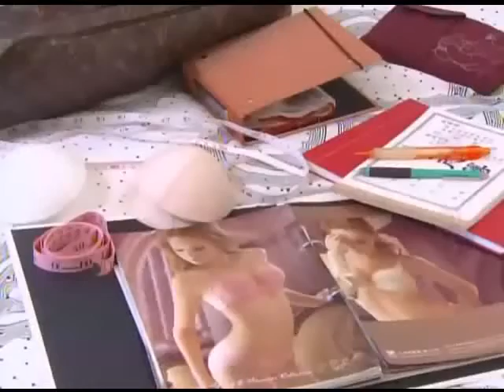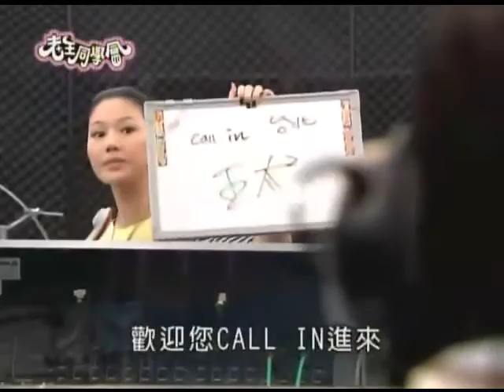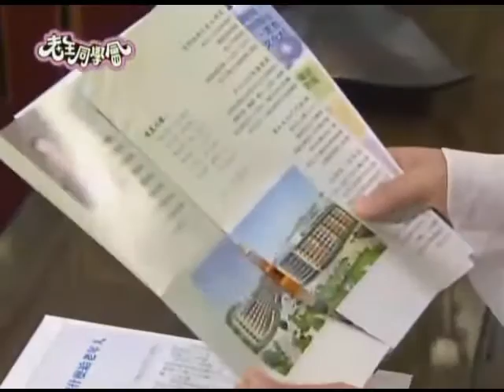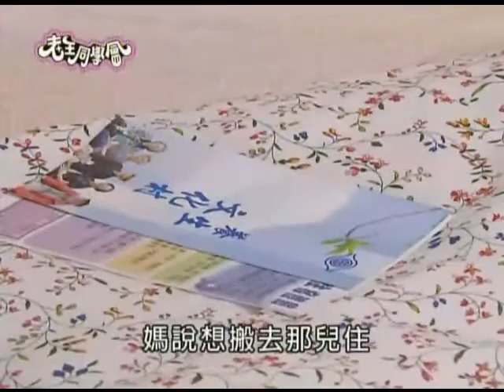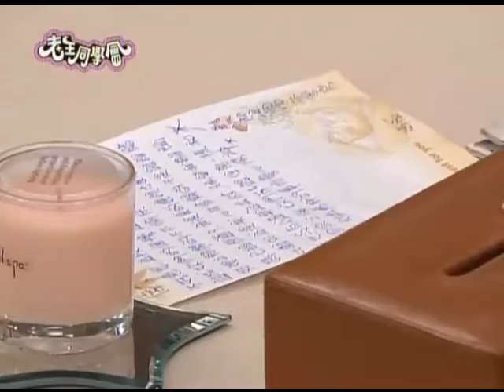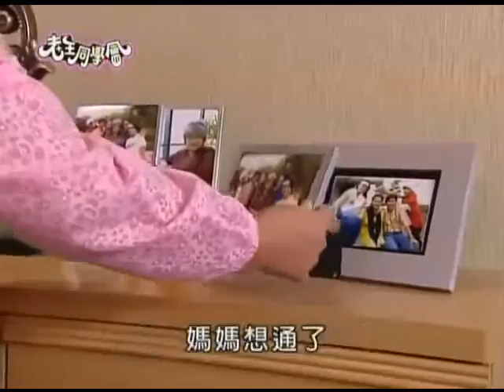《老王同學會》張箐箐篇-01